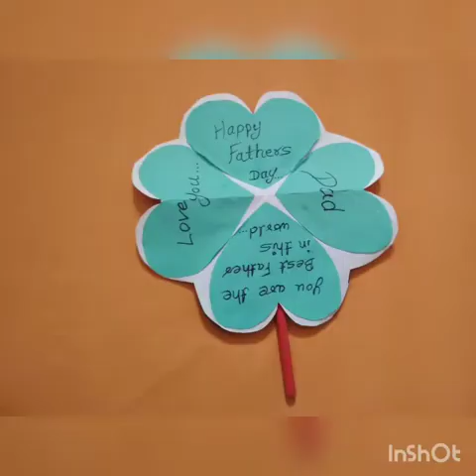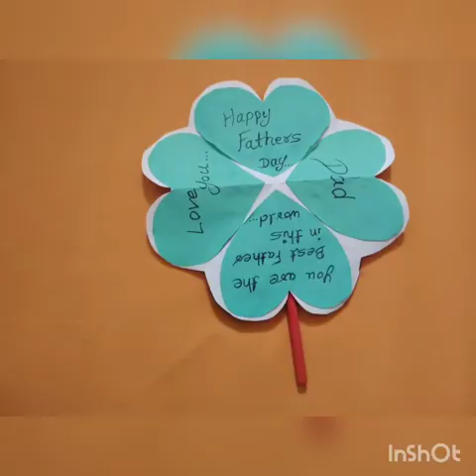Easy And Beautiful Father's Day Card | DIY Handmade Father's Day Card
Father's Day Card | DIY Handmade Father's Day Greeting Card | Handmade Gift For Father's Day

White paper 15 × 15 cm
Black paper
Red craft paper
Red colour Ribbon Bow
Moti stones
Blue paper
Stick
Glue

Watch my Father's Day Special video &
For watching new Videos